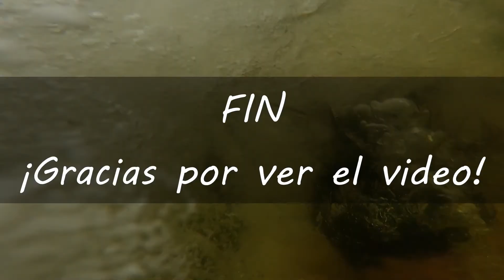Santa Rosa | Laguna del Pino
Viaje en moto hacia Santa Rosa para visitar la Laguna del Pino